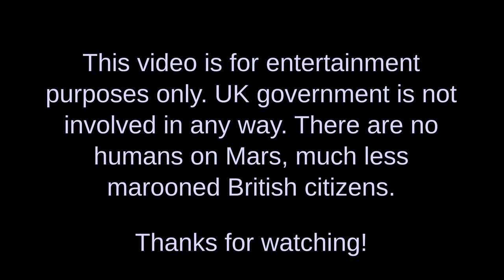Vamos a la playa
Some conservation compartments offer strictly-limited leisure visits. We can even go to the beach!